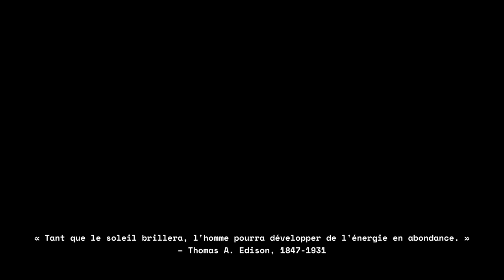Protodroid DeLTA - Full Game Walkthrough/All Achievements [Part 1/2]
Publisher:
    Humble Games
Developer:
    Adam Kareem
Release:
    05 May 2023
Platform:
    Xbox One, Xbox Series X|S
Genre:
    Action-Adventure
Price:
    Free !